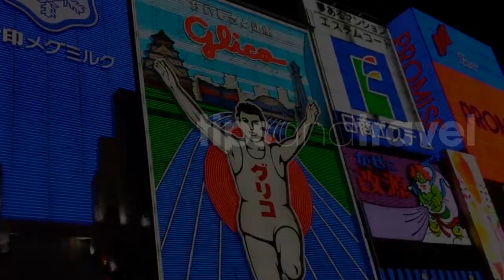Comiendo en Udaipur, India